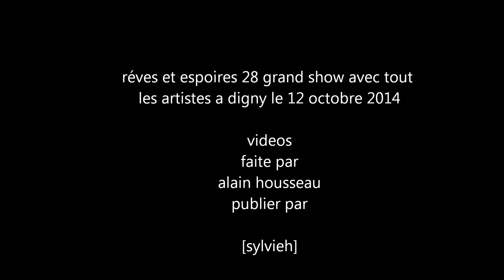johnny franck chante Johnny Hallyday l'attente